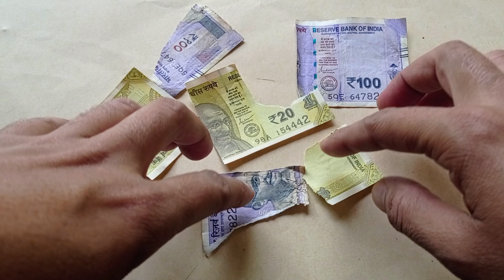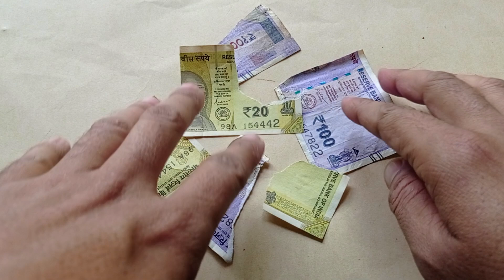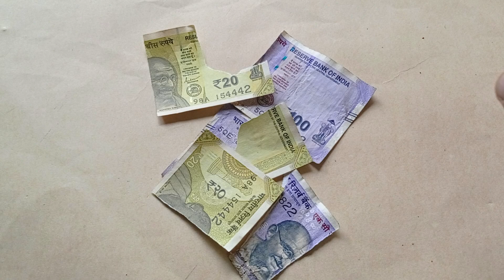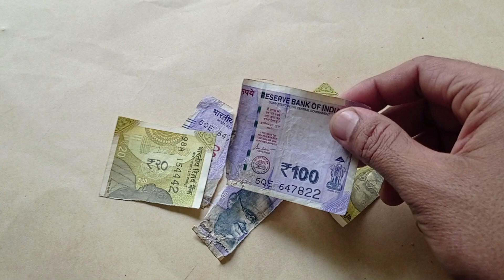आपके पास कटे फटे नोट है ? तो ये विडिओ देखे आपका फायदा होने बाला है ।